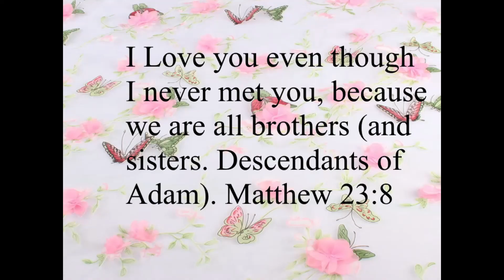Roblox Metaverse Week 1 Game Recap and Week 2 games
Play Metaverse Champion